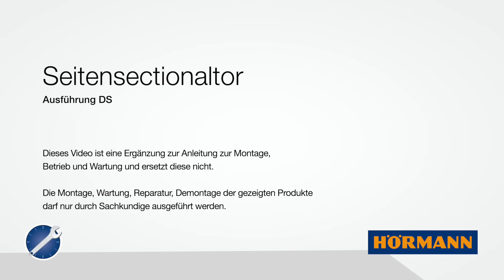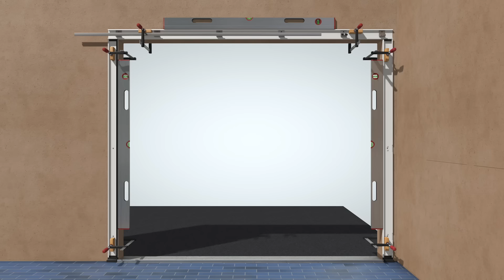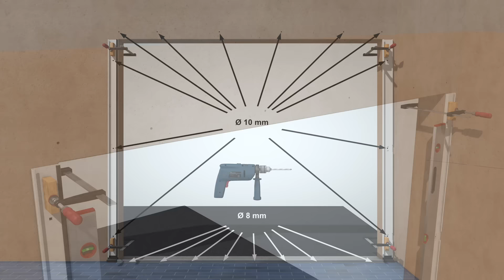Montage Seiten-Sektionaltor und Garagentor-Antrieb | Hörmann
Ein Seiten-Sektionaltor ist sicher, leise, zuverlässig und komfortabel. Wir zeigen Schritt für Schritt die Montage eines Seiten-Sektionaltores mit DS-Beschlag inkl. Garagentor-Antrieb.

00:00 Intro
00:05 Vorbereitung & Montage der Zarge
02:53 Vorbereitung & Montage der Boden- & Führungsschienen
05:17 Montage der Torglieder
08:36 Montage der seitlichen Torführung
09:30 Montage des Anschlagdämpfers
10:54 Vorbereitung & Montage des Garagentor-Antriebs
13:08 Einlernen des Garagentor-Antriebs
13:41 Einlernen des Handsenders

Das Seiten-Sektionaltor eignet sich für besondere Einbausituationen und Anforderungen. Denn anders als Schwing-, Sektional- und Garagen-Rolltoren öffnen diese seitlich.

Ein Vorteil, wenn Sie zum Beispiel die Garagendecke zur Aufbewahrung von Gegenständen nutzen möchten oder das Torblatt aus baulichen Gründen (schräger Dachlauf, niedriger Sturz, störende Abflussrohre) nicht unter der Decke montiert werden kann.

Die 42 mm dicken PU-ausgeschäumten Sandwichpaneele überzeugen durch eine sehr gute Schall- und Wärmedämmung sowie eine hohe Stabilität des Torblattes und eine angenehme Laufruhe.
Seiten-Sektionaltore von Hörmann sind komfortabel, da sie je nach Bedarf auch nur teilweise geöffnet werden können. Z. B. wenn Sie nur Ihr Fahrrad aus der Garage holen möchten.
Außerdem ist das Tor mit einem bidirektionalen Funksystem ausgestattet, welches zertifiziert und nur bei Hörmann erhältlich ist.